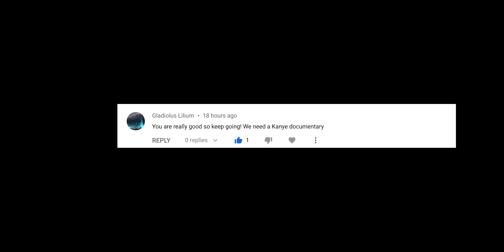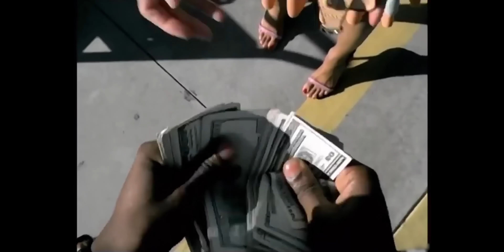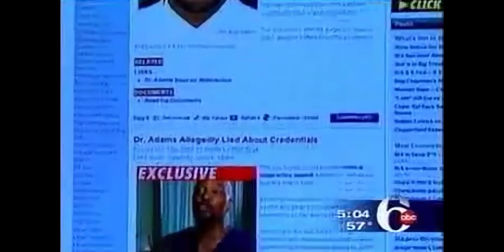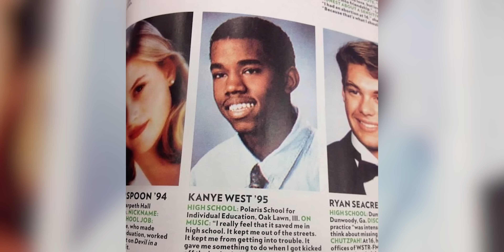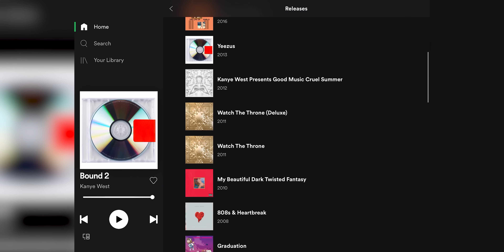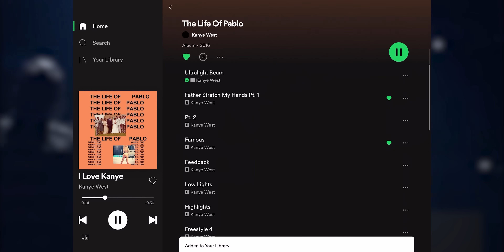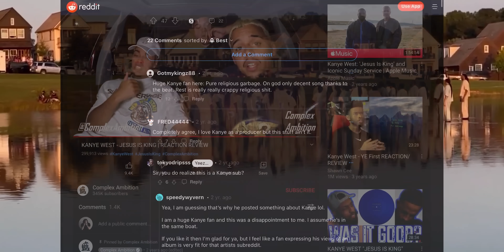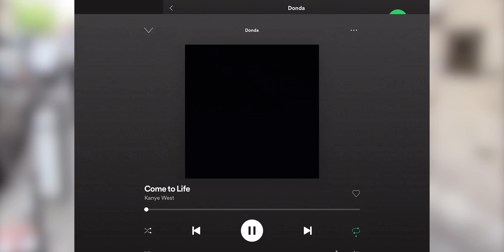The Genius Of: Kanye West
PART TIME DEMIGOD, Kanye West, has managed to defy the odds with the borrowed time he has on this planet, however, the journey it took to find this will nearly cost him his life. His legacy continues through sound and sneakers, crafting some of the most influential music of our era by breaking barriers with his unique sound choice and punchy verses, but with the ego driven persona he’s accustomed to today, has caused many conversations to be brought up about mental health in American society, sacrificing legacy for impact. Despite controversy, he’s still praised for his role in paving the way for many hip-hop and pop artists we know today, ultimately solidifying his name in the history books as one of the GOATS!

In a descriptive video essay I review Kanye West's discography in areas I find important, such as: audio production, psychology, marketing strategies, social status, personality and much more. In this biography I compose my opinions from facts along with elements of humor and satisfaction, justifying the reasons I find him a genius.

{timestamps}

0:00:00 - INTRO
0:02:43 - BACKSTORY (BIRTH OF A LEGEND)
0:07:18 - THE COME UP (AND THE CRASH THAT CHANGED EVERYTHING)
0:12:37 - CLASH OF TITANS (THE PRICE OF GREATNESS)
0:20:36 - 808S (A COPE FOR HEARTBREAK)
0:29:04 - WATCH THE THRONE (WHEN A THREAT ARISES)
0:35:20 - A GODS RESPONSIBILITY (AND A MORTAL MANS LIMITS)
0:49:57 - GIANT IN THE MIRROR (A CRY FOR HELP)
1:09:42 - DR. DONDA WEST (SHE MADE IT KANYE)
1:17:33 - CONCLUSION

{socials & charities}

{more information}

For more information on this artist here are several links -

{On behalf of Kanye West}

This video essay was made for entertainment and informal purposes but most importantly out of respect for Kanye West as an artist and person. The following video is not monetized due to ownership of music and footage shown. Some videos and footage shown in this video are not owned by me.

YOU'VE MADE IT THIS FAR! CHECK OUT OTHER CONTENT ON THE CHANNEL!!!